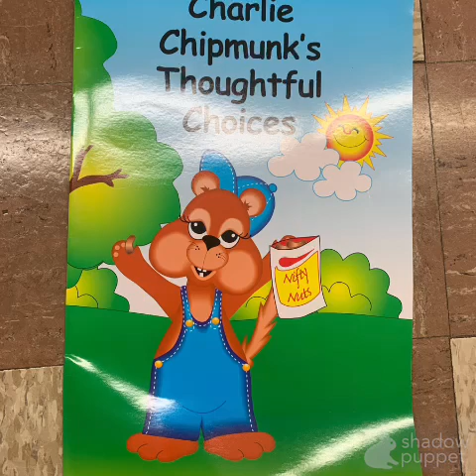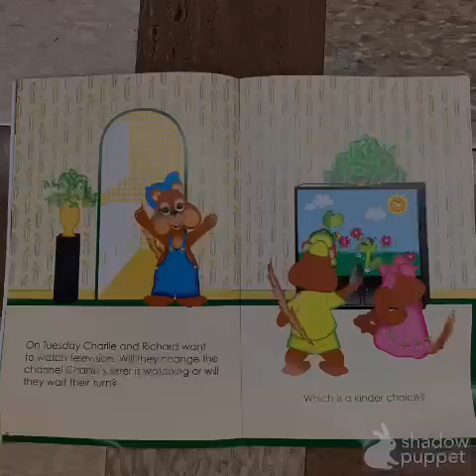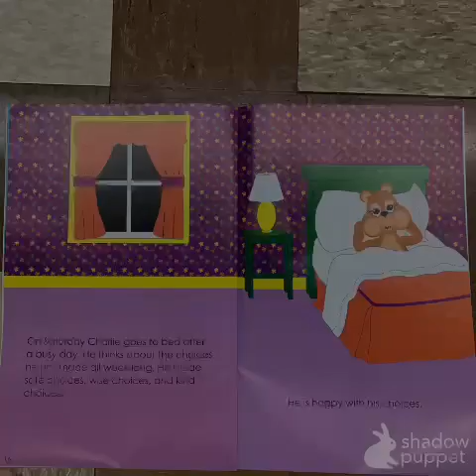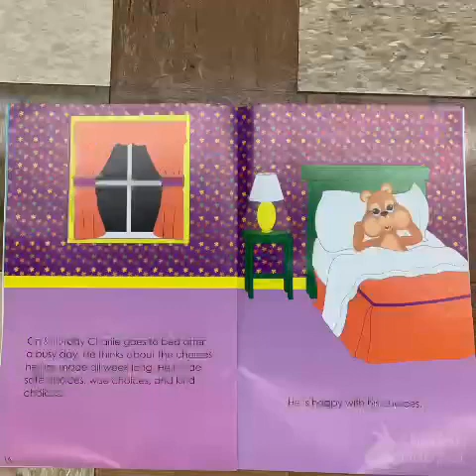Charlie Chipmunks thoughtful choices